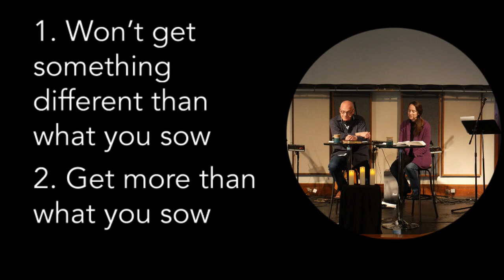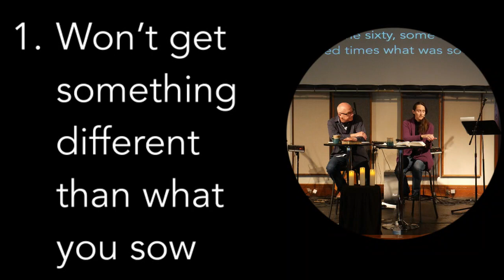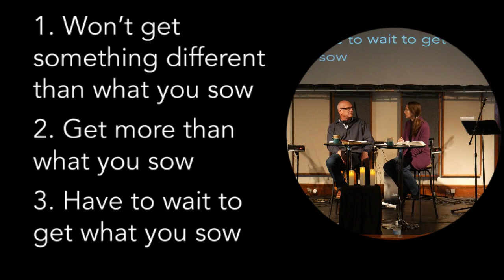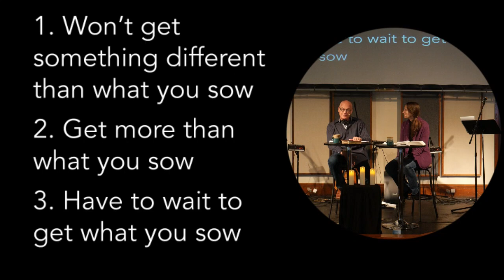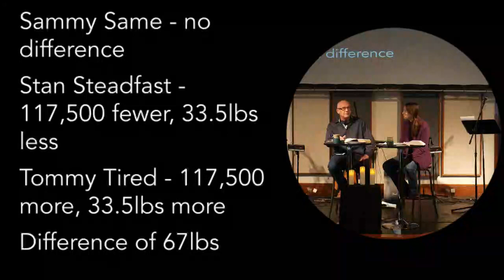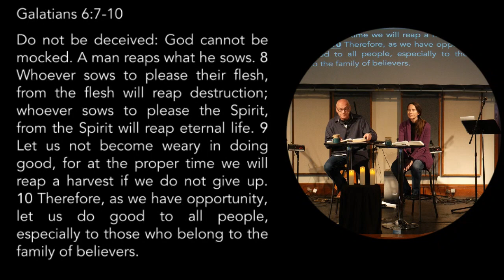Transformation Through Time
Join Pastors Greg & Alicia as they explore making Transformations in our lives through time.